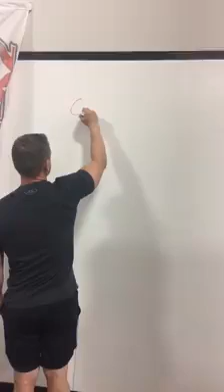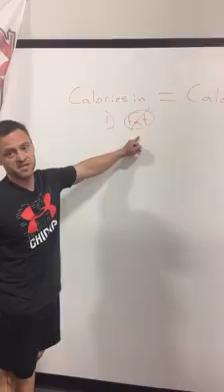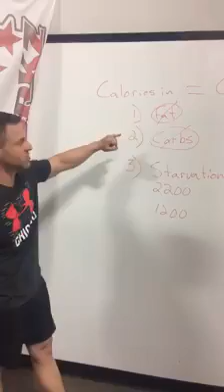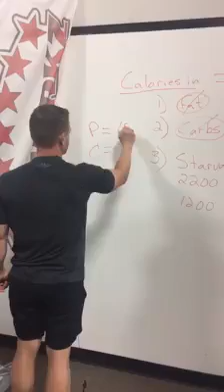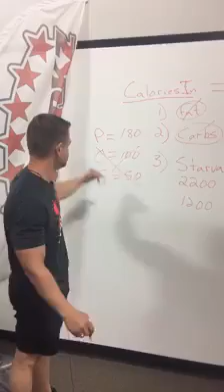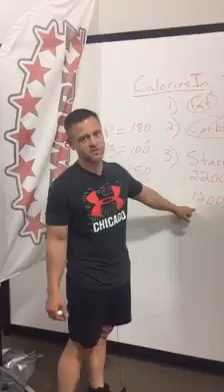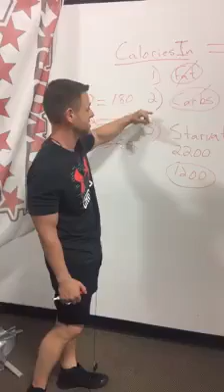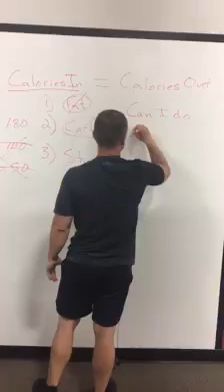Top 3 Caloric Mistakes Sabotaging your Fatloss!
Calories matter.  The Law of Conversation of Energy says energy in must equal energy out.  In terms of weightloss this means that if the calories cross your lips they will fuel activity or end up on the hips.

There mistakes we see people trying to lose weight make are.

1) Cutting fat completely out.
2) Cutting carbs completely out.
3) Grossly undereating in an attempt to rapidly lose weight.

Fat
Eating fat will not make you fat.  So don’t ditch all of the egg yolks, mixed nuts, and healthy oils.  Fat plays a role in he production of hormones, can reduce inflammation and much more.

Carbs
Carbs continue to get a bad rap.  They are not the evil they are made out to be.   Now don’t misunderstand you can not grossly over eat carbs (or protein or fat for that matter) and expect to lose weight.  See the energy law above…extra calories regardless of where they come from will end up stored as you guessed it fat.  We see clients ditch all carbs…then wonder why their workouts are suffering and they are losing definition.

Dropping Calories Super Low
In an attempt to lose weight faster some say “if I lose weight eating 2200 calories I will lose even faster eating only 1200 calories.”  Long term this does not work.  You are not going to starve yourself into long term maintainable weightloss.  You have to eat.  Not even enough will actually slow metabolism.

So again calories matter.  For those doing IIFYM or Macros or Flexible Dieting or whatever you want to call it where your macros come from also matters.  If they didn’t you would not be eating ONLY protein.  Or ONLY Carbs.  Or Only Fats.  Total calories matters and so does what macronutrient they come from.

If you are counting macros you are really counting calories a slightly different way.  Which again… total calories matter whish is why you are limited to a certain number of grams of protein, carbs, and protein.

FitWorkz is the largest 24 hour training facility in DeKalb.  FitWorkz offers 15,000 of exercise equipment and space.  There is never a wait for equipment and plenty of parking.  Being open 24 hours 7 days a week allows members to train when their time allows.

FitWorkz is a hybrid training gym offering cardio, machines, and free weights including 4 sets of dumbells, squat racks and more!  Plus there is over 3,000 square feet of functional training space offering bumper plates, Rogue rack, tires, kettlebells, TRX and MORE!

Eat by Color nutritional  is not a diet and teaches interested members how to make better food choices.  There is no counting calories, points, macros or anything else with Eat by Color.

Get access to training and coaching for as little as $8 a workout or less.  Many training membership options are available.